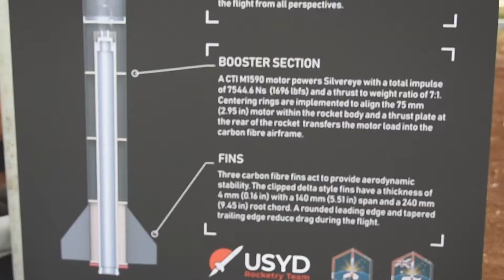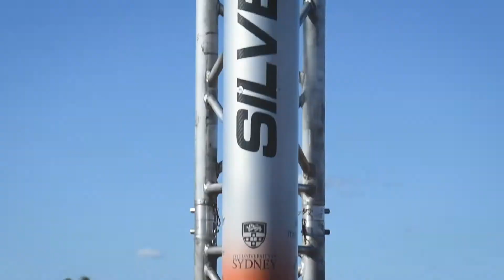USYD Rocketry Team - AURC 2019 Aftermovie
On the 18th of April, USYD Rocketry Team headed up to Queensland to compete in the annual Australian Universities Rocketry Competition. After a successful flight, the team took our 2nd place in the 10,000ft category. Check out what we got up to.